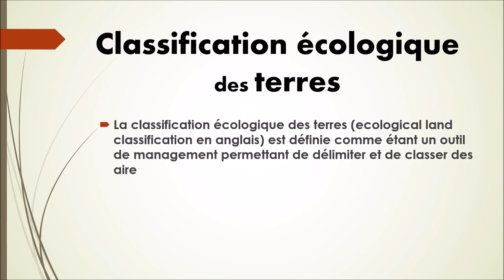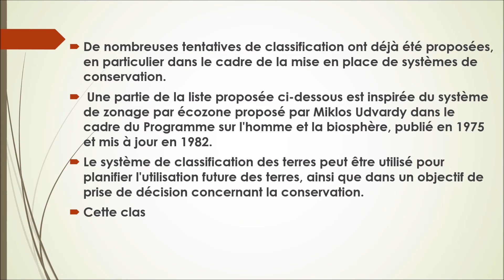N°56-Classification Écologique Des Terres-